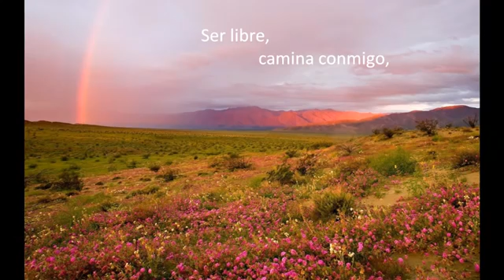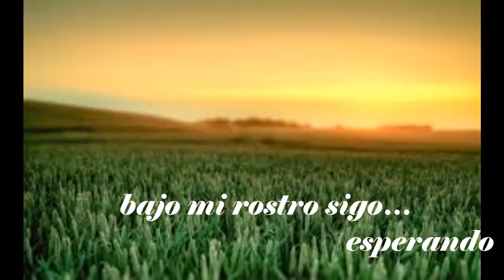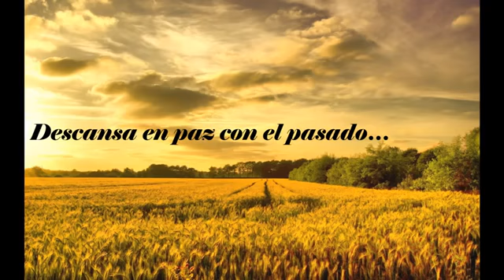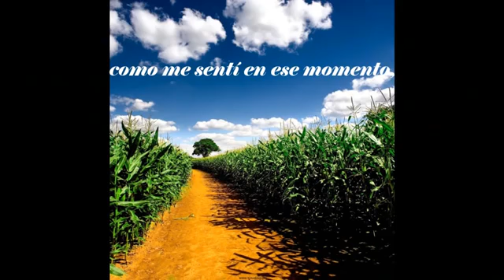Enya Now We Are Free Ahora Somos Libres Spanish Tanslated Tradución Española 360p